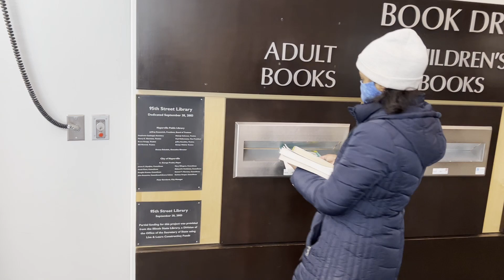A visit to Public Library | Chicago Public Library | Car Drive in Snowfall | Chicago Diaries